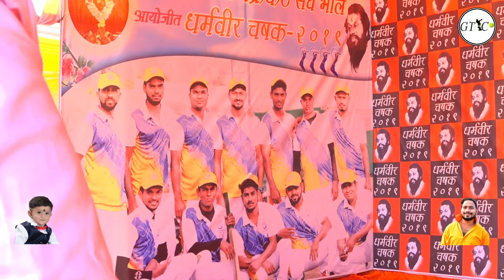KAKADWAL VS AAMBE MATCH AT GAVDEVI CRICKET CLUB BHAL | DHARMAVEER CHASHAK | 2019 FINAL DAY